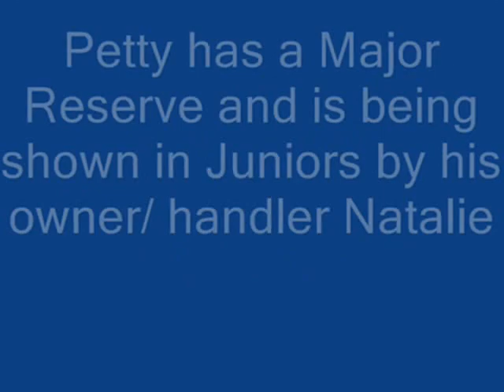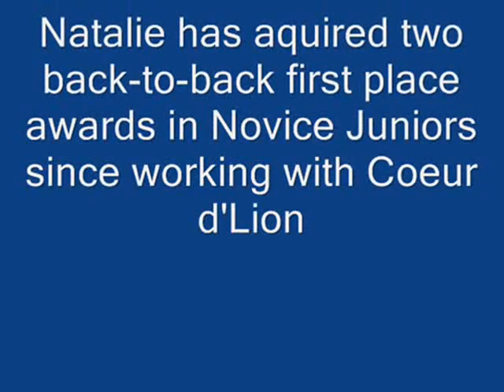Dog Training, Young Brittany Spaniel learning to Bait and Free Stack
Brittany Spaniel 'Petty' is learning how to bait and Free Stack for Junior Handler, Natalie. Nat has two first place wins in Novice Juniors in back-to-back shows with class competition. Petty is 18 months old and is pointed in the breed ring. Coeur d'Lion offers conformation training for dogs and handling instruction for owners who wish to show their own dogs in the breed ring. Linda has successfully shown dogs to their championships in the Sporting group, the Working group and the Herding group.Coeur d'Lion K9 offers Residency Boarding and training and Private training for dogs in Maryland, Virginia, DC, Delaware and Pennsylvania.